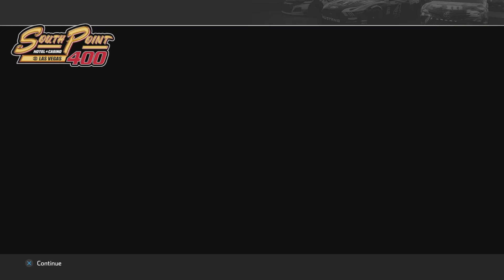NASCAR Heat 4_Career Mode Season 3 Playoff Race 1